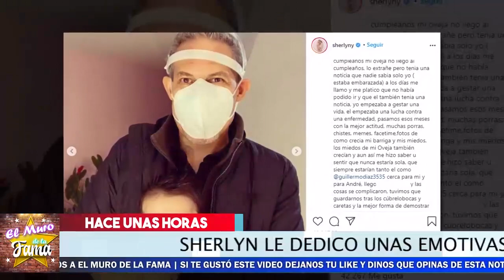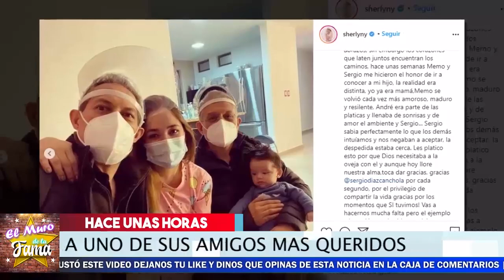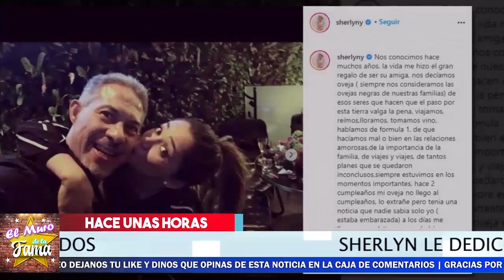🖤😭 ¡ 𝗨𝗟𝗧𝗜𝗠𝗔 𝗛0𝗥𝗔 ! ¡ Sherlyn 𝗦𝗘 𝗩𝗜𝗦𝗧𝗘 𝗗𝗘 𝗟𝗨𝗧0 HOY: 𝗧𝗿𝗶𝘀𝘁𝗲 𝗣𝗘𝗥𝗗𝗜𝗗𝗔 ! 🖤😔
Sherlyn González no se esperaba recibir esta triste noticia.

👺❌𝗦𝗲 𝗗𝗘𝗦𝗖𝗨𝗕𝗥𝗘 A Galilea Montijo 𝗟𝗘 𝗛𝗔𝗕𝗥𝗜𝗔 𝗛𝗘𝗖𝗛𝗢 𝗨𝗡 “𝗔𝗠𝗔𝗥𝗥𝗘” A Su Esposo ActuaL📢😱
🚨😭 Abuelita De Thalía 𝗘𝘀𝘁𝗿𝗲𝗺𝗲𝗰𝗲 𝗲𝗹 𝗰𝗼𝗿𝗮𝘇ó𝗻 De todos Al Decir: "𝗬𝗮 𝗻𝗼 𝗾𝘂𝗶𝗲𝗿𝗼 𝘃𝗶𝘃𝗶𝗿" 💔🔕